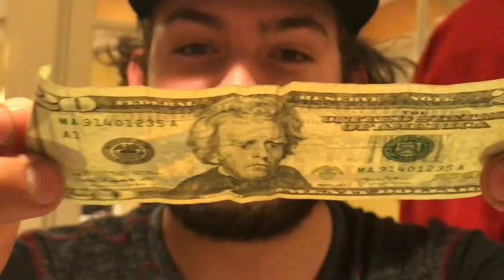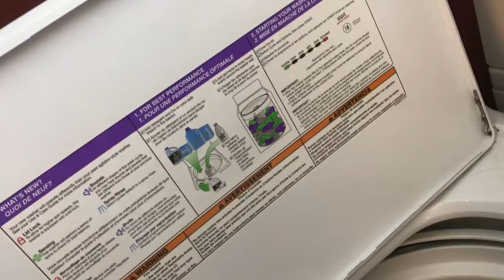35+ hours no sleep. just crying (gone wrong) *emotional* ~gone sexual~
i pulled an all nighter aka i didn’t sleep for over 35 hours. i was too busy crying. any cake and attacked my home. i had to kill them and i cried so much. i went to ihob and they gave some kid some gay ass food. i got a fruitcup. also gay. they gave it to me for free tho bc i’m a star :) i also went grocery shopping at fred meyers and that was a whole ass MESS hashtag FAIL anyway here’s my socials